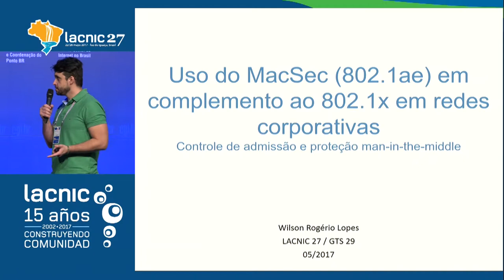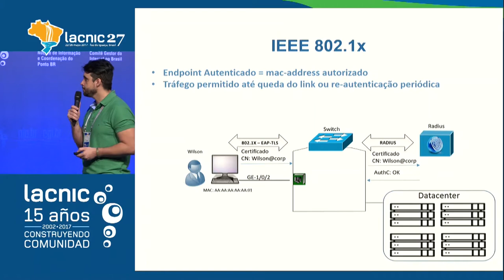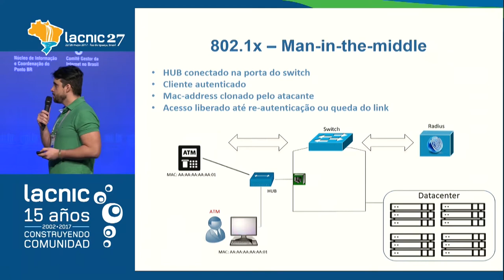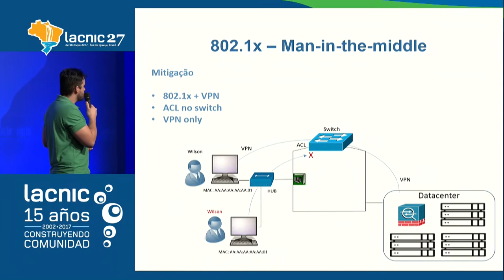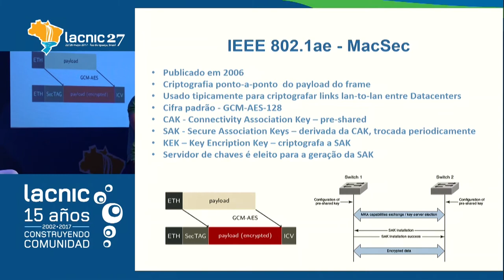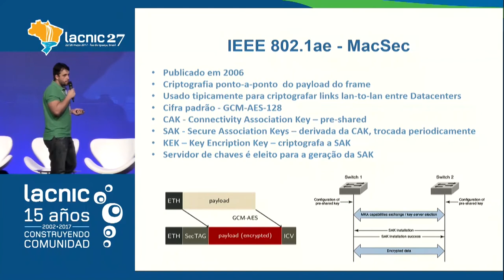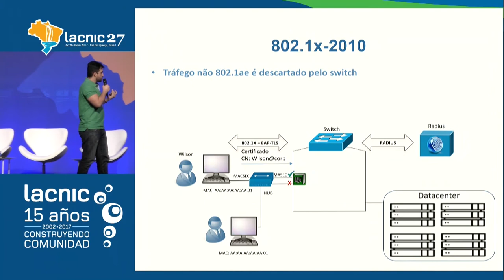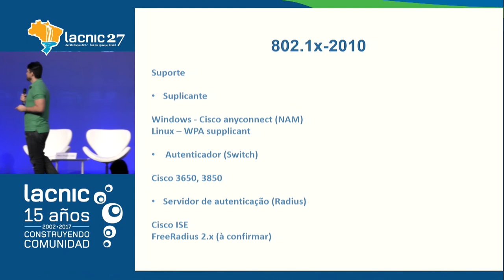Uso de MacSec 802 1ae con 802 1x en redes corporativas para control de admisión y protección de ma